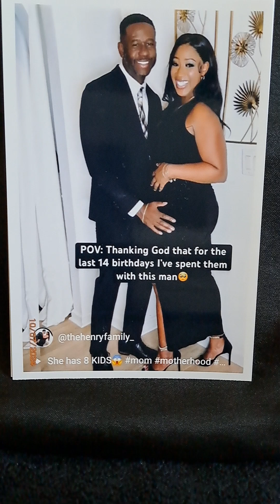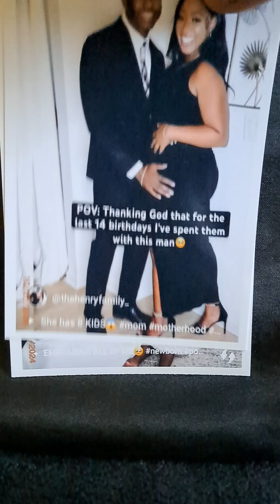My Spiritual Thoughts ✨️ 2 Corinthians 4:18| The Henry's Nightmares